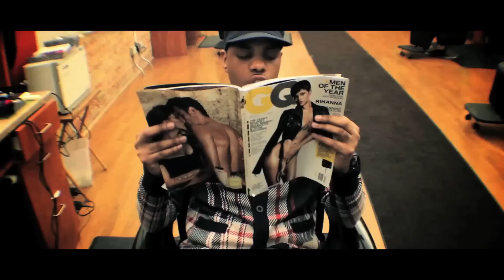AL DILLA x The Kid Daytona - "MadeMen" [Official HD Video]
directed by Q Hefna of WRITERS WEDNESDAY

Check out Al Dilla featuring New York MC The Kid Daytona off of Al Dilla's highly anticipated project The Soul Controller hosted by DJ Sean Mac, which is OUT NOW. Al Dilla produced this track as well as the entire project which features Mikkey Halsted, Kembe X, Lungz, Miami spitta J nICs and more.

Al Dilla ft. The Kid Daytona - Made Men (prod. By Al Dilla)

WeBenFresh.com